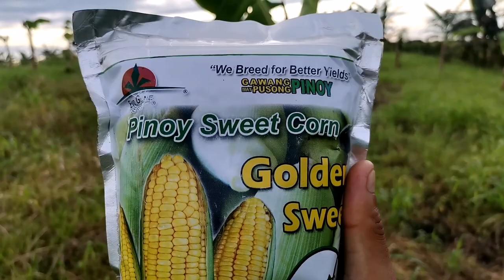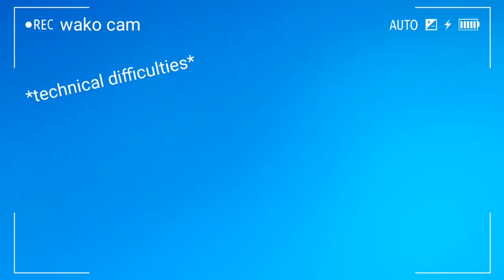Kalon's Farm Horse and Sweet Corn planting.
Kalon's Farm is a family owned recreational place where Agriculture meets Tourism through Organic and Environmentally Friendly Ways.

Strawberry Sa mainit na Lugar.